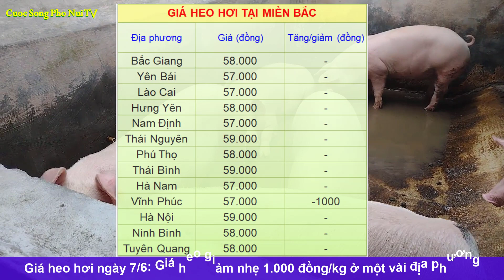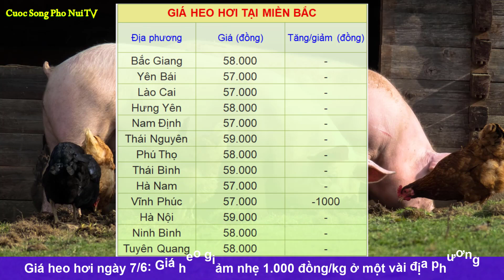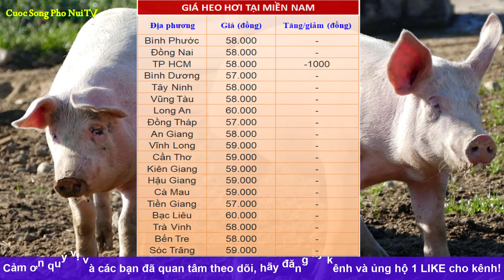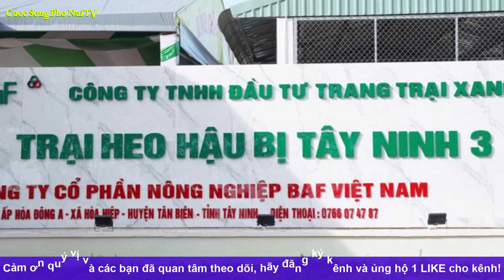Giá heo hơi hôm nay ngày 7/6/2023|Điều chỉnh giảm nhẹ 1.000 đồng/kg ở một vài địa phương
👉 Kênh cập nhật thông tin về giá heo hơi ba miền Bắc - Trung- Nam hàng ngày.